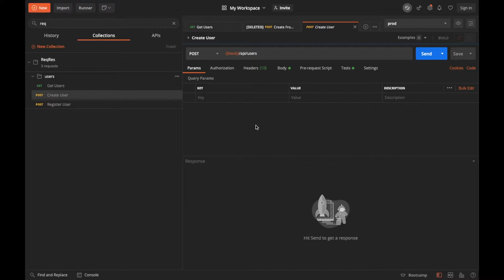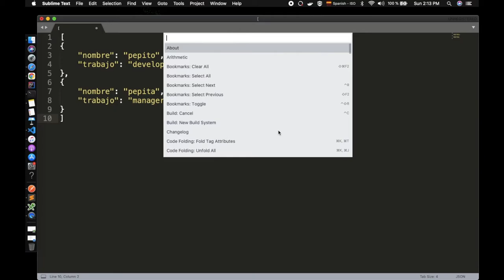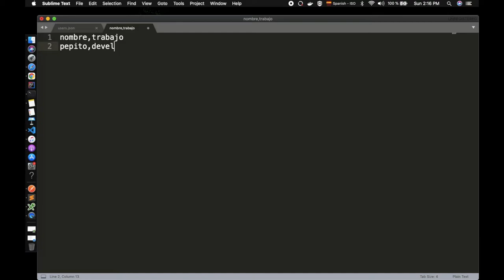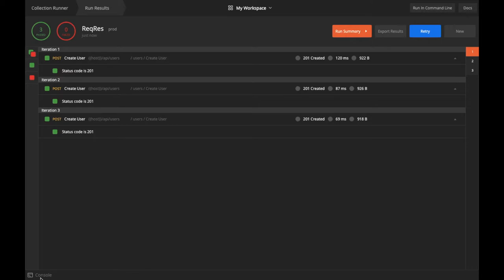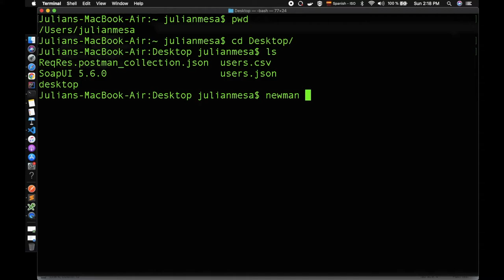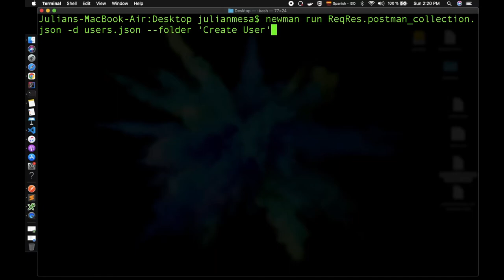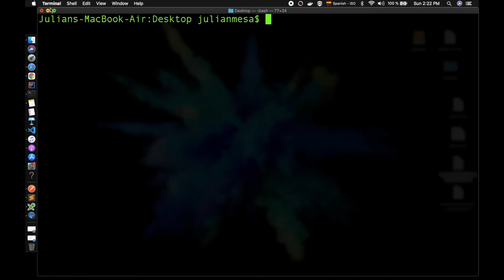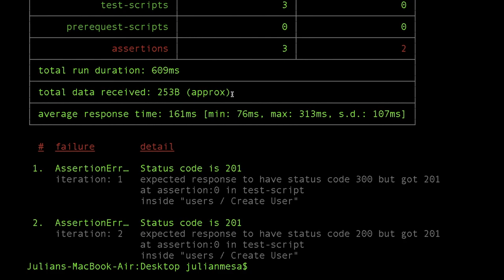Postman Tutorial Básico - Ejecución parametrizada desde archivos Json y CSV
Vamos a ver cómo ejecutar un request parametrizando los datos desde un archivo externo con extension csv y json.

COMANDO NEWMAN:
newman run ReqRes.postman_collection.json -d users.json --folder 'Create User' -e prod.postman_environment.json

👇👇👇 CREAR TU PROPIO FRAMEWORK 👇👇👇
Aprender a crear un framework desde cero usando Springboot y selenium, aprende nuevas tecnologías y sorprende a tus colegas: